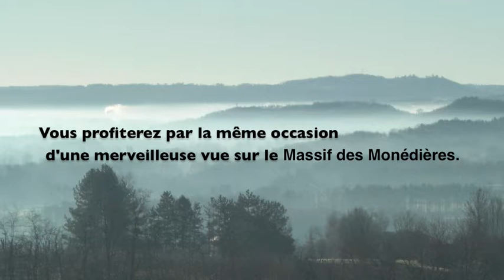Les Colonnes de Duquesnoy - Wood Columns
Suite de 7 Colonnes en chêne massif.

La pièce est visible de manière permanente toute l'année à Chamboulive, près de la Chapelle du Puy-Saint-Damien.
Par Marc Duquesnoy, sculpteur à la tronçonneuse.

Tree Wood column.
عمود خشب شجرة.
Baum Holz Spalte.
树木列。
트리 나무 열입니다.
Columna del árbol de madera.
Στήλη ατόφιο Ξύλο.
Colonna Albero Wood.
ツリーウッド列。
Дерево Дерево колонка.

Pour ceux qui le souhaite, vous pouvez soutenir ma chaine avec Tipeee